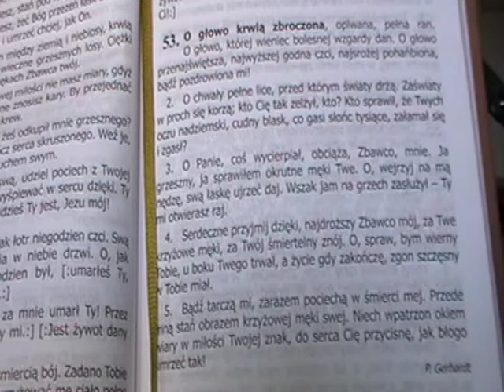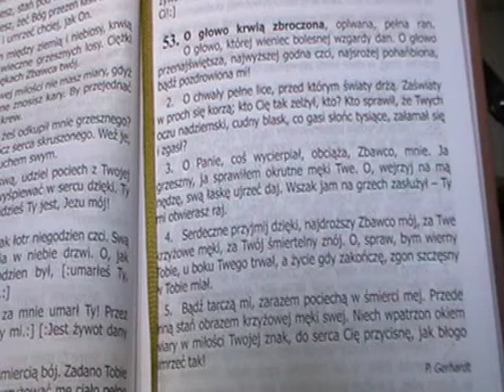53. O głowo krwią zbroczona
Śp.Pielgrzyma- Umęczenie i śmierć Pana Jezusa